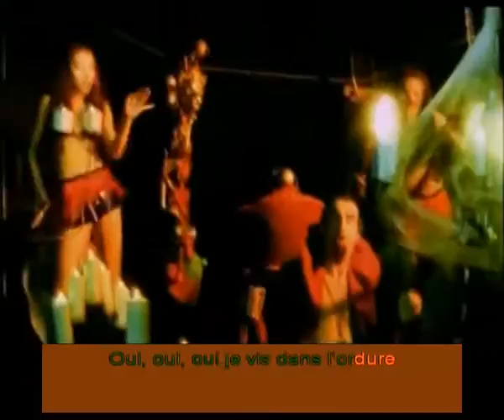le grand orchestre du splendid - la salsa du démon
le grand orchestre du splendid - la salsa du démon - 1980